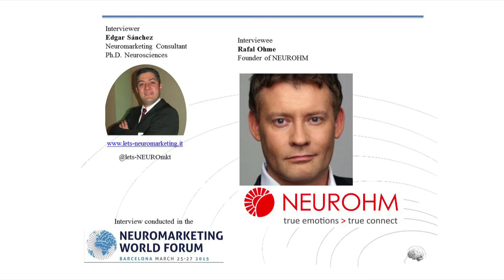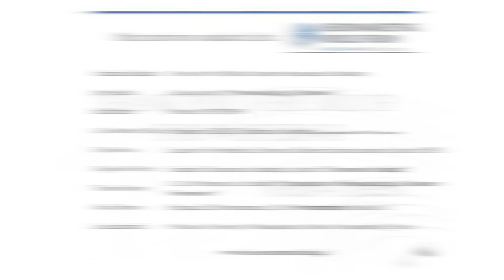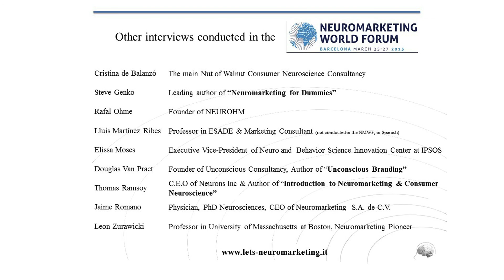Neuromarketing, Interview with Rafal Ohme, NEUROHM. By Edgar Sanchez (Barcelona)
Interviews with world leading Neuromarketers, by Edgar Sanchez

Rafael Ohme, Founder of NEUROHM

Neuromarketing World Forum Barcelona March 25-17, 2015